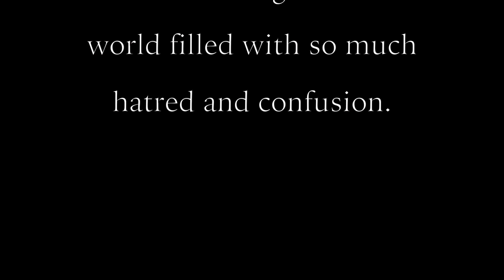iGEN► JoJo and Nyasia - The Prayer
iGEN - The Independent Gospel Entertainment Network